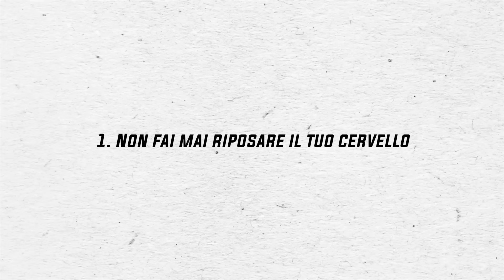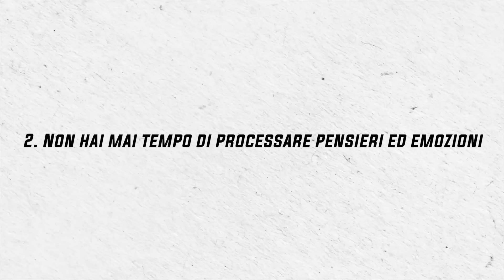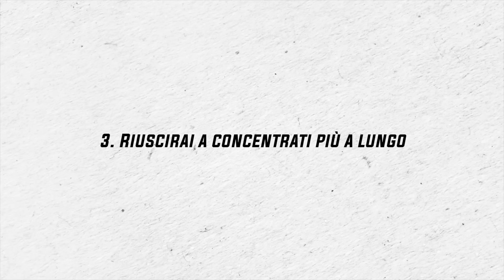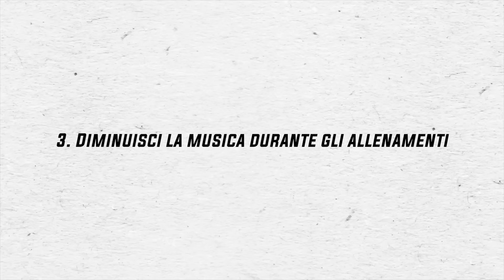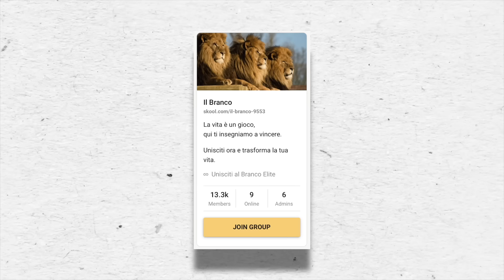Ascoltare la musica ti sta rovinando la vita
Unisciti al Branco 👇🏻